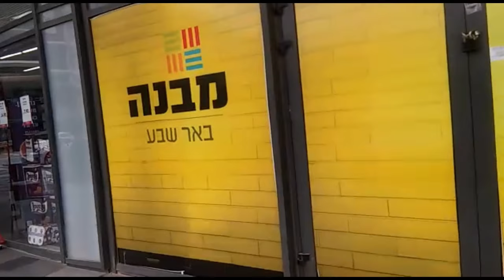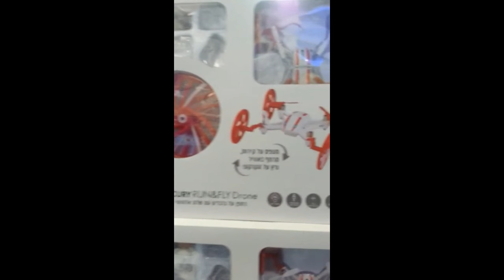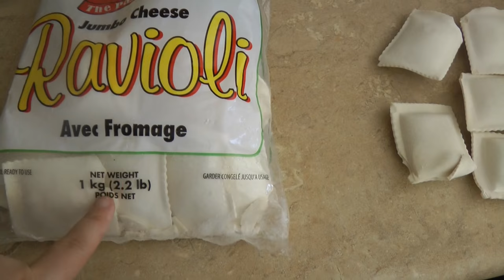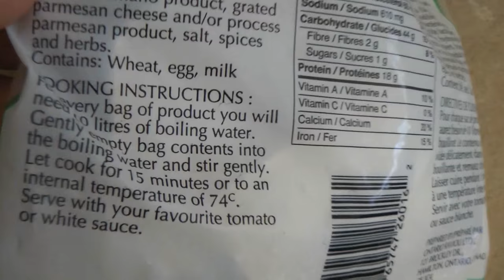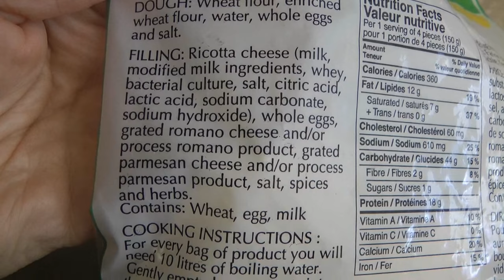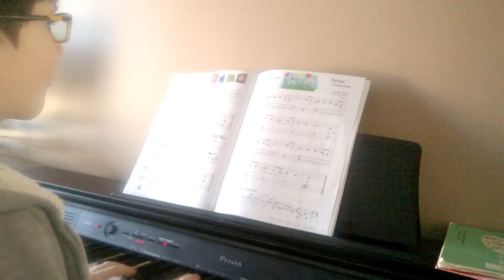влог от бабушек. Идоша готовит для меня кофе.Рекомендации по электроприборам для новоприбывших!